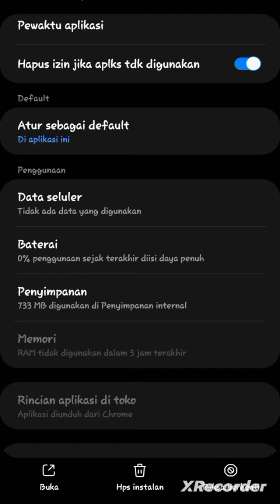How To Fix Annoying Outline In Yandere Simulator Android Port ? ' Yandere Simulator Android + DL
- My system is in Indonesian. If you don't understand the meaning of my system, you can use Google Translate